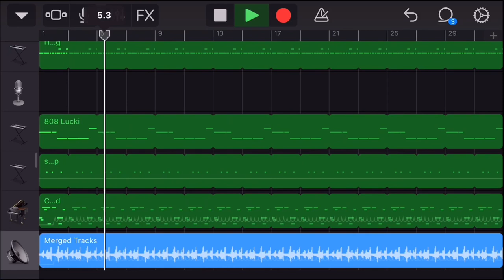"Of Course You Won't" beat - Lucki (Prod. CHASETHEMONEY) - Garageband Mobile Remake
first time trying to remake a beat thought it would be good learning experience

for beat/collab:
@pa._10 on insta